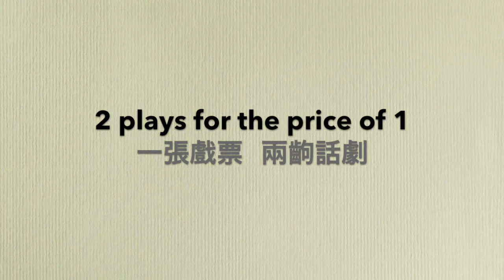Terence Rattigan Double Bill: The Browning Version & Harlequinade - Dress rehearsal (2013)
"We would like to connect our community with these two masterpieces by Terence Rattigan. Harlequinade is actually set on the stage of an imaginary theatre in Colonial Hong Kong, while The Browning Version deals with timeless issues such as meeting one's potential." ~ Stephan Spurr, Director of Terence Rattigan Double Bill

"You think it starts off as your typical Shakespearean play, but then, boom! It's different." ~Arisa Yasaratne (Harlequinade)

"What we see in the play is the culmination of eighteen years of things falling apart, and this is the critical moment both in his (Andrew Crocker-Harris) career and in his marriage." ~ Damien Storey (The Browning Version)

Terence Rattigan Double Bill: The Browning Version & Harlequinade
Playwright: Terence Rattigan
Director: Stephan Spurr
Cast: Youth ensemble cast including 17 Bravo! Hong Kong Youth Theatre Award awardees

Date & Time:
6/12/2013(Fri) - 7:30pm
7/12/2013(Sat) - 2:30pm, 7:30pm
8/12/2013(Sun) - 2:30pm

Venue: Sai Wan Ho Civic Centre Theatre

*$180 (performance + 20-minute post-show backstage tour)
*$160, $100 (performance only)

In English with bilingual surtitles.
Tickets are now available at Urbtix box office.